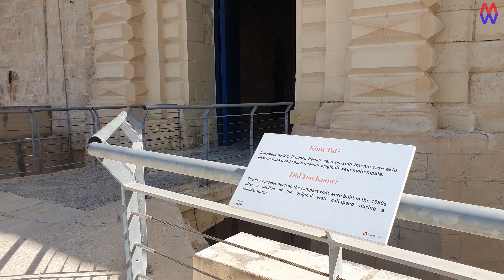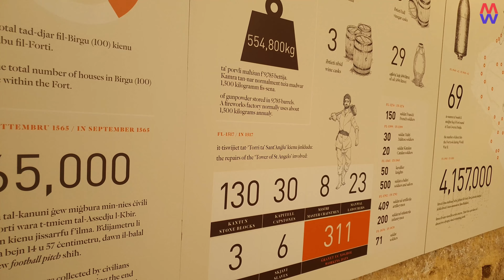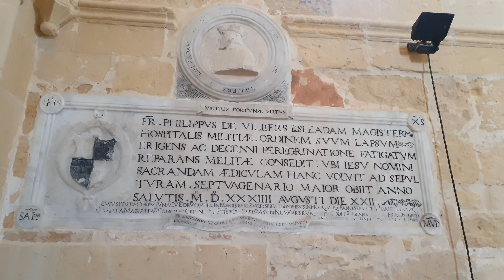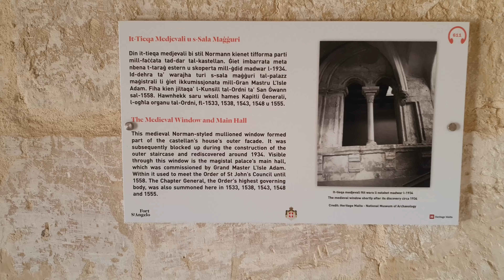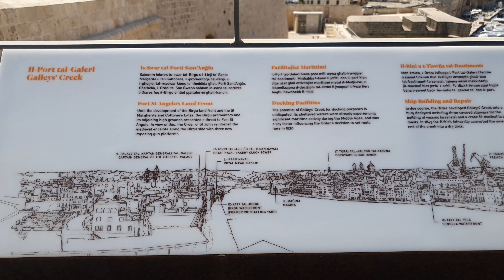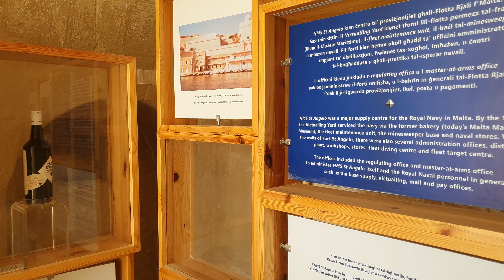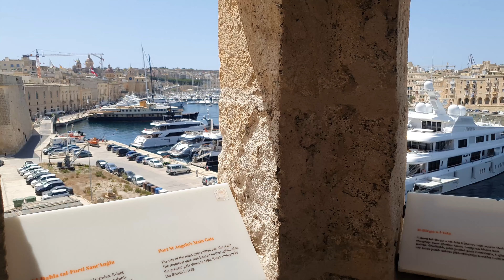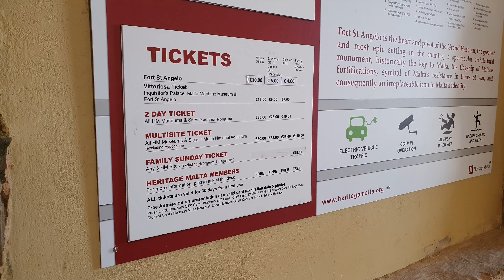Fort St Angelo, Birgu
A full one hour walk in Fort San Angelo.

Fort St. Angelo is a bastioned fort in Birgu, Malta, located at the center of the Grand Harbour. It was originally built in the medieval period as a castle called the Castrum Maris (Castle by the Sea). It was rebuilt by the Order of Saint John as a bastioned fort called Fort Saint Angelo between the 1530s and the 1560s, and it is best known for its role as the Order's headquarters during the Great Siege of Malta of 1565. A major reconstruction to designs of Carlos de Grunenbergh took place in the 1690s, giving the fort its current appearance.